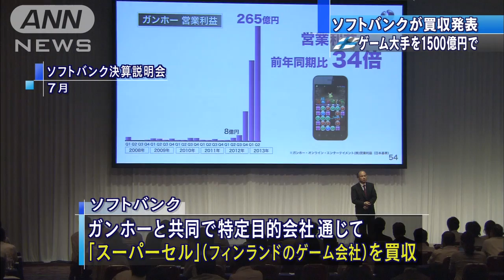ソフトバンクがスマホゲーム世界大手を共同で買収（13/10/15）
「ソフトバンク」は、スマートフォン向けゲーム大手の「ガンホー・オンラインエンターテイメント」と共同で、フィンランドのゲーム会社を買収すると発表しました。